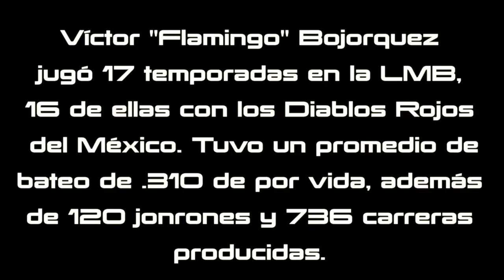Víctor Bojorquez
Víctor Bojórquez para "Mi primer diamante" de Pelota Pimienta, conoce su historia.